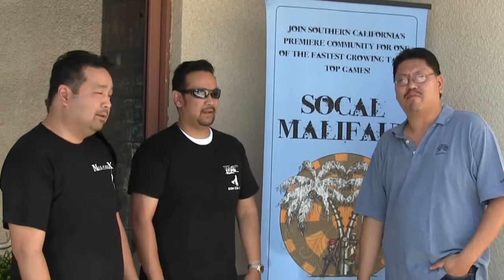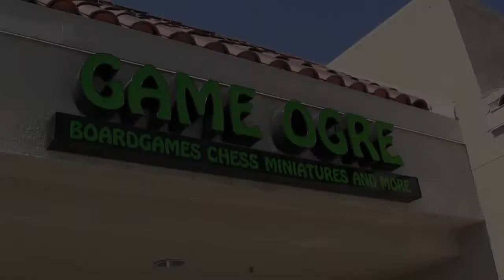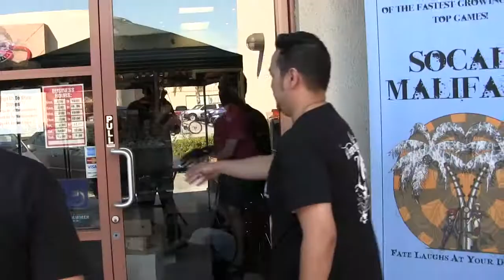Henchmen - The End of Som'er Malifaux Showdown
A look at the hard working henchmen of the Malifaux world as they police the End of Som'er Showdown.